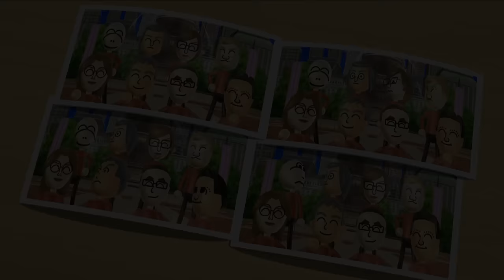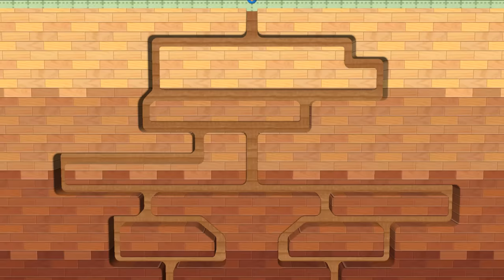Wii Party Series - All Brainy Minigames (Master Difficulty) | JinnaGaming